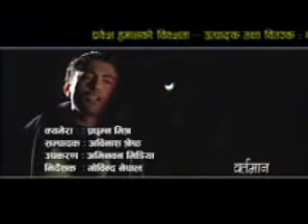myagdi patlekhet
dhaulagiri